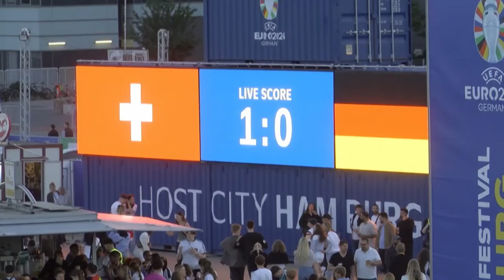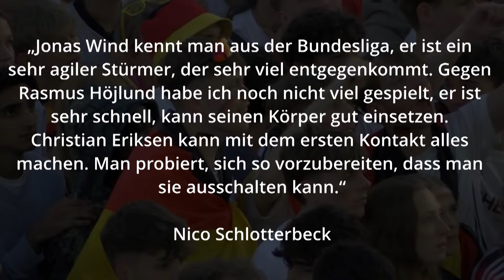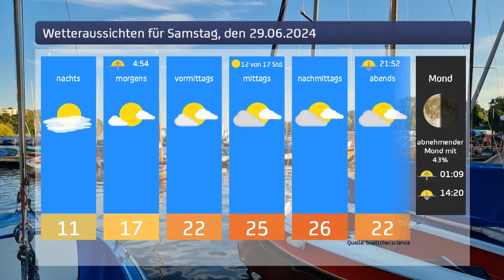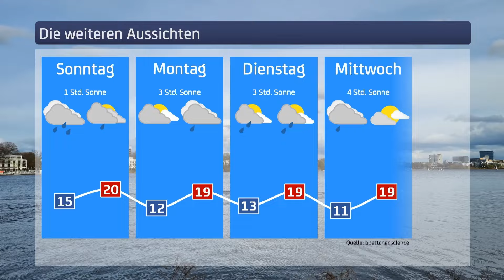Hamburg Der Tag vom 28.06.2024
“Hamburg Der Tag” ist deine Nachrichtensendung bei Hamburg 1. Was passiert in der Hansestadt? Was beschäftigt die Hamburgerinnen und Hamburger? Was steht in unserer Stadt an?
Fragen, die von Montag bis Freitag LIVE um 17 Uhr beantwortet werden - auf YouTube und im TV.